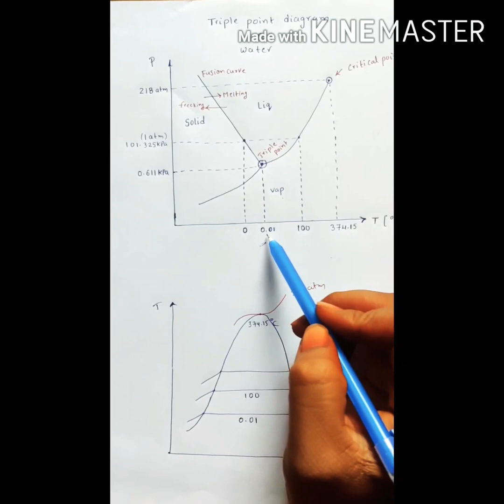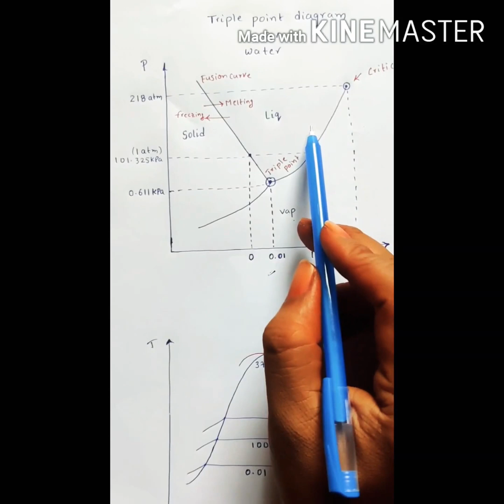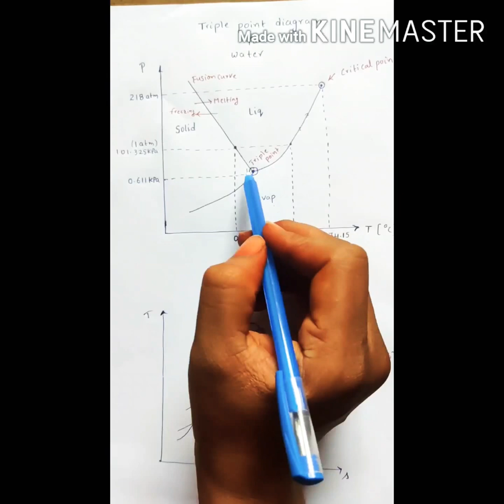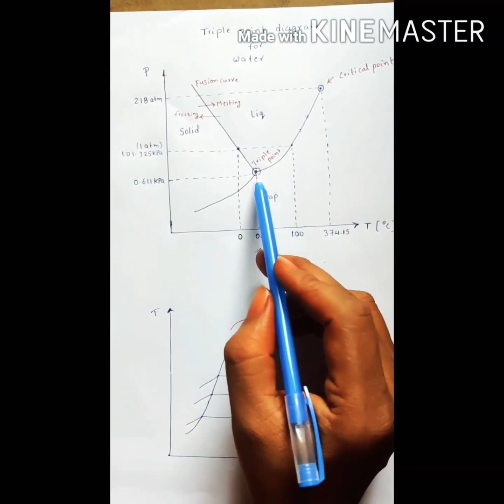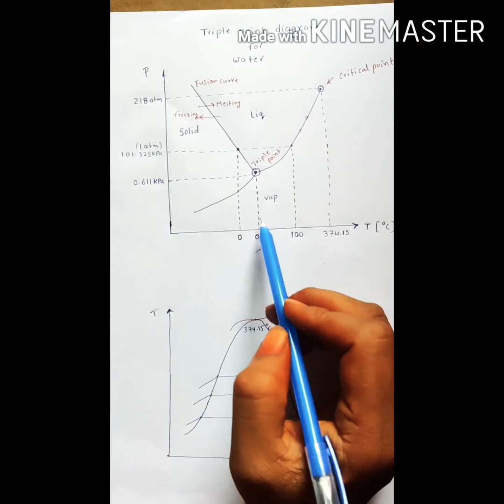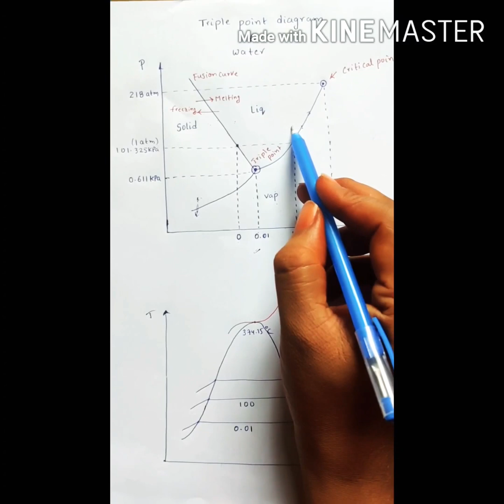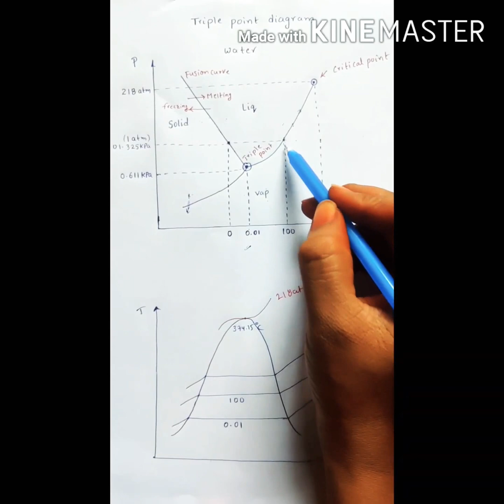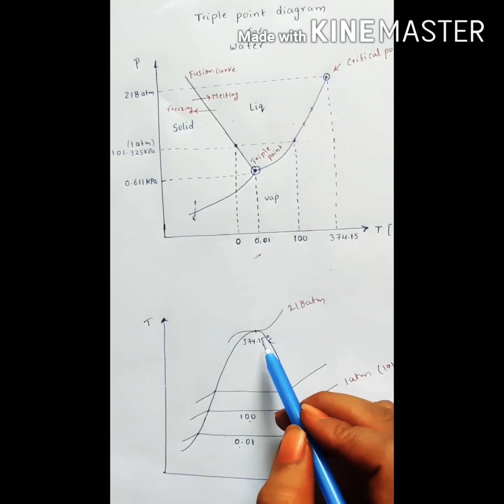Triple point of water in telugu mechanical engineering